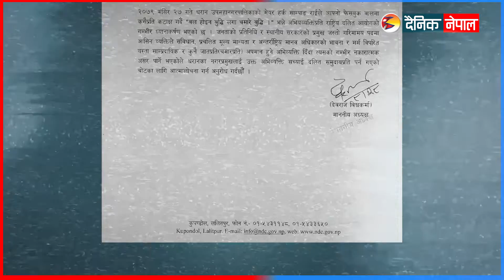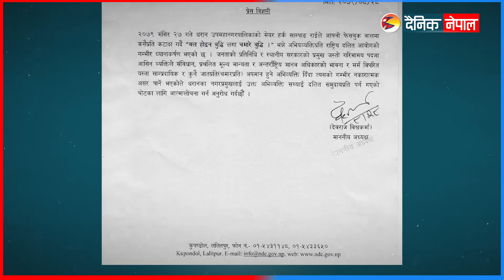अन्तत: हर्क साम्पाङमाथि कारबाही गर्न सिफारिस | Dainik Nepal